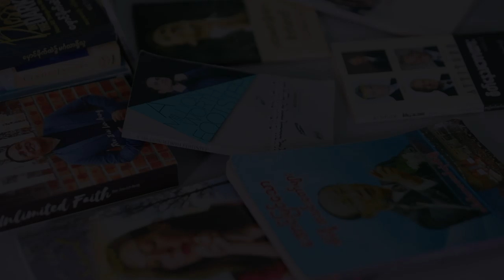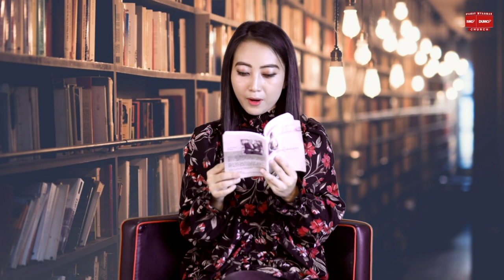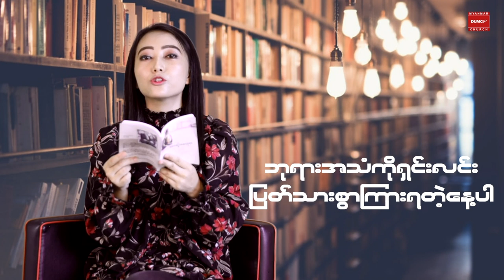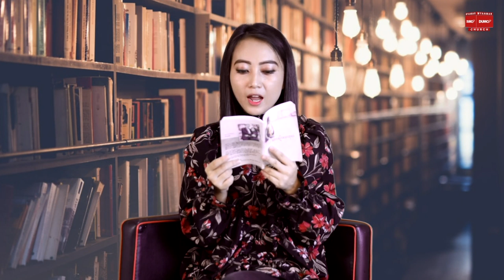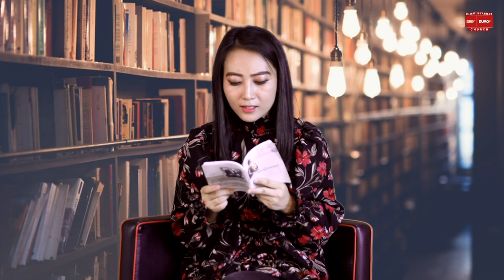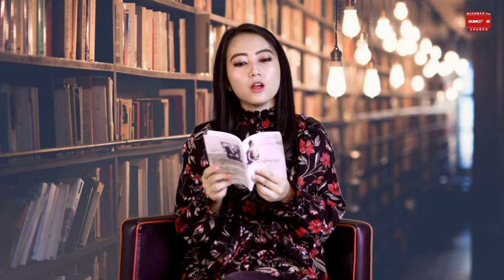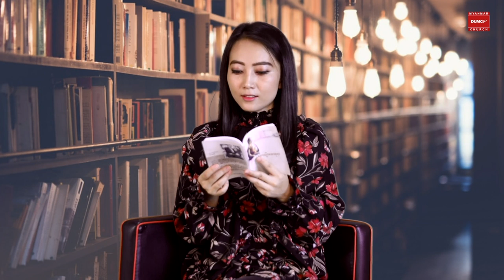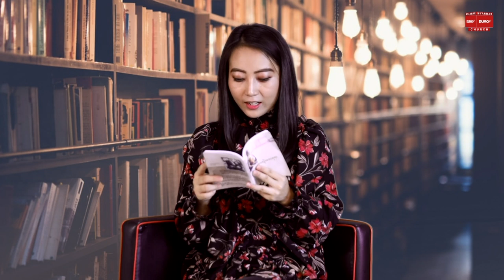DUMC book reading program Session-2